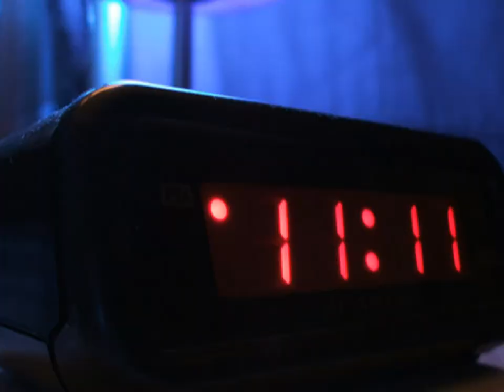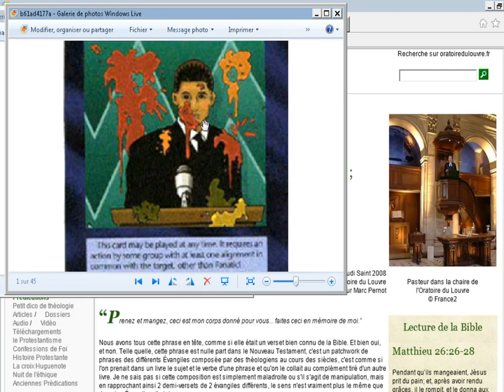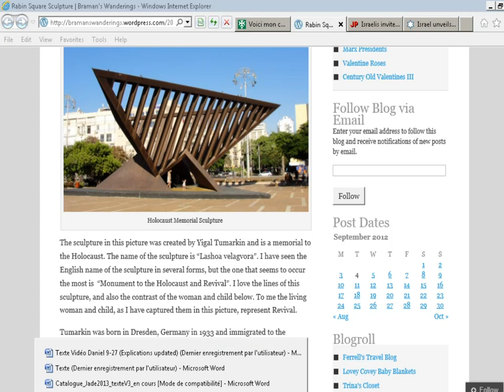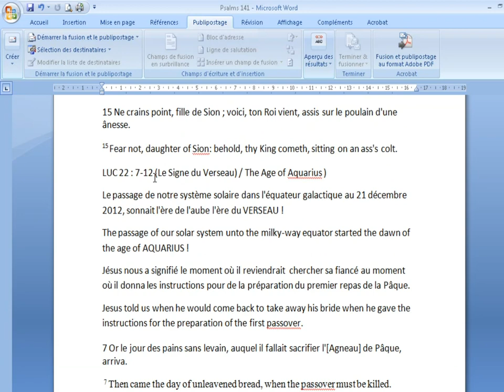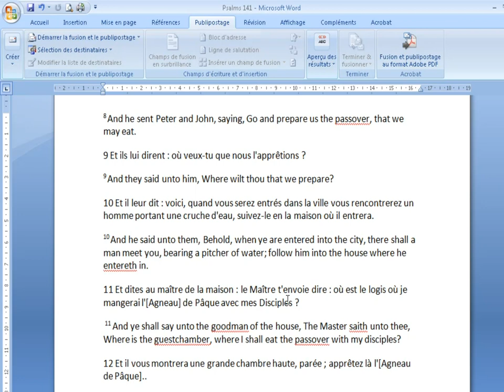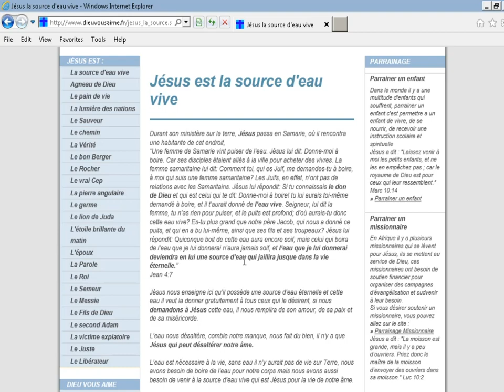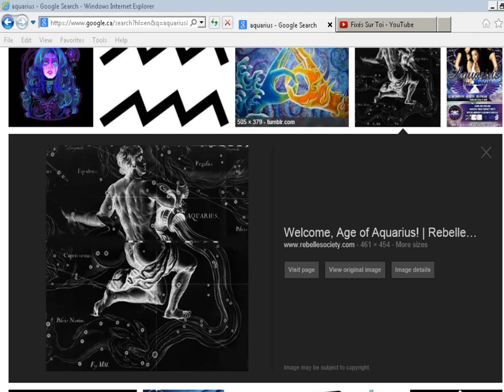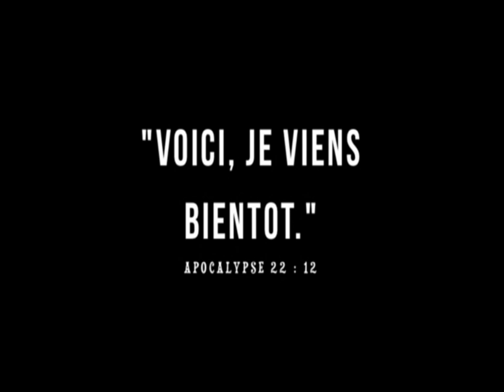4/ Sommes-nous vraiment dans les derniers jours ?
NOTE: J'ai fait une erreur en donnant la nom de la personne qui m'a envoyé l'information à propos de la carte ILLUMINATI ''BACKLASH''. IL ne s'agissait pas de la femme de Matthieu Tétreault, que je salut tout de même, mais de la femme de Martin Paquette. Alors pardonnez-moi de cette erreur, mais sachez que le Seigneur nous unis tous dans un même Esprit et que il n'y a pas de hasard avec LUI. Amen !